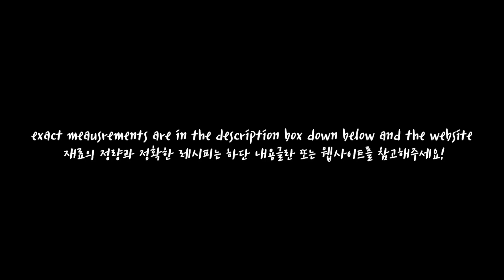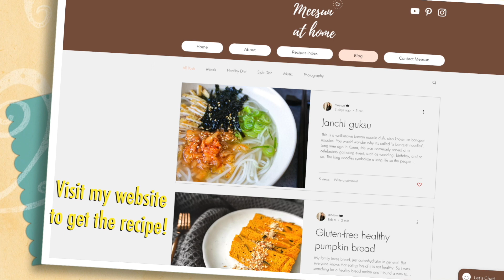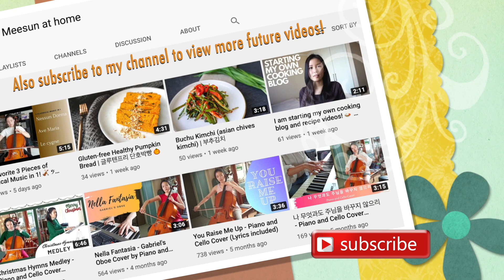2 Healthy Smoothies: Avocado Spinach & Tropical | 건강한 스무디 만들기! 시금치 아보카도와 트로피칼 스무디 🥤🥤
I am so happy to share these 2 smoothie recipes! They are quick and easy, and also super nutritious loaded with fibers and vitamins. Kids would enjoy this as a quick breakfast or snack. Enjoy!

[Spinach Avocado Smoothie | 시금치 아보카도 스무디]

Time: Prep time: 5 min / Total time: 8 min

Ingredients:
2 frozen bananas
1 cup (30g) of spinach
½ cup of oat milk
½ of ripe avocado
½ of apple

[Topping - optional]
crumbs of granola

Directions:
1. prepare the ingredients into smaller pieces for a blender to work easily
2. mix in a blender until smooth texture

Notes:
*you can replace the oats milk with any milk of your choice!

[Tropical Smoothie | 트로피칼 스무디]

Yield: 2 cups
Time: Prep time: 3 min / Total time: 5 min

Ingredients:
2 bananas
2 slices of pineapple from a can
1 cup of frozen apple mangos, about 7-8 cubes
1 cup of coconut water
1 cup of ice

[Optional - garnish]
toasted coconut chips

Directions:
1. place all the ingredients in a blender in order as above
2. blend at high speed until smooth
3. serve with some toasted coconut flakes on top